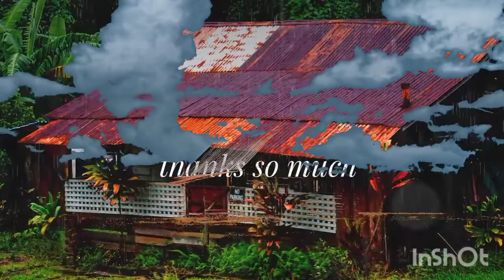Relaxing Rain Sounds on a Tin Roof and Thunderstorm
Does not prevent, treat, or cure any diseases or conditions.  Consult a medical professional for diseases or medical conditions.  Watch at your own risk.  We do not accept any liability for any damages caused by the use of our content.